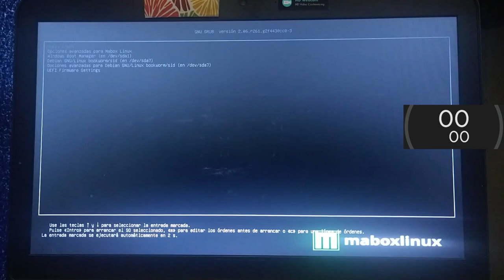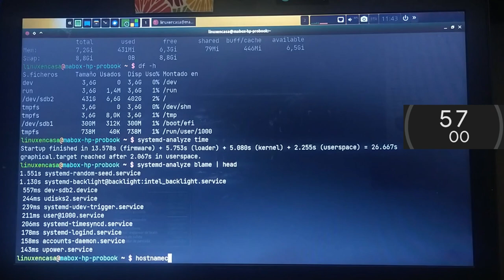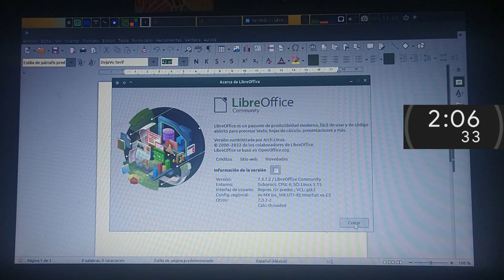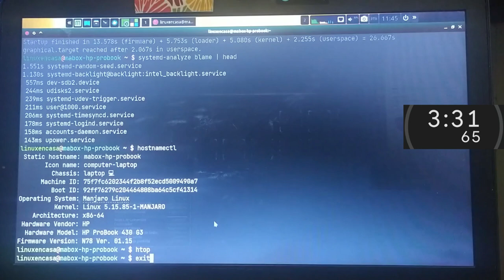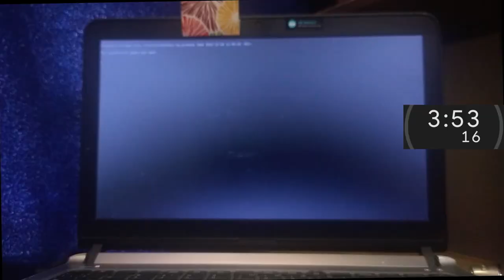Mabox Linux 22.12 Istredd - Prueba de Desempeño en Portatil ProBook 430 G3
Mabox está basada en Manjaro Linux (que a su vez se basa en Arch Linux).  Viene con el Gestor de Ventanas Openbox, conky, jgmenu.  Es ideal para PCs de bajos recursos.  Esta prueba se hace en un PC Portatil Hewllet Packard ProBook 430 G3 con procesador Intel Core i5 de Sexta Generación y 8 GB de Memoria RAM.
Video sin cortes que incluye: Encendido, Abrir Emulador de Terminal, Navegador Web, YouTube, Writer de LibreOffice y apagado del equipo en menos de 5 minutos.